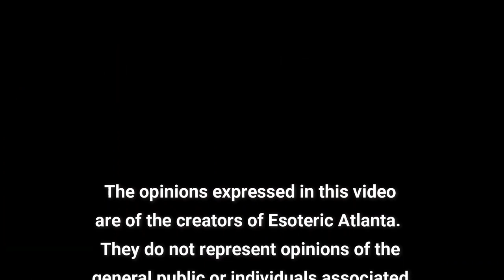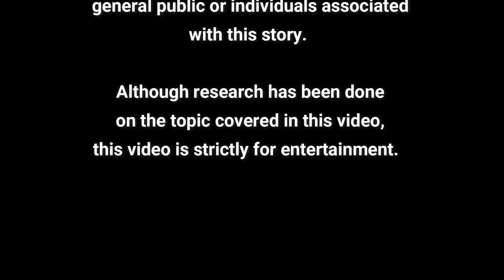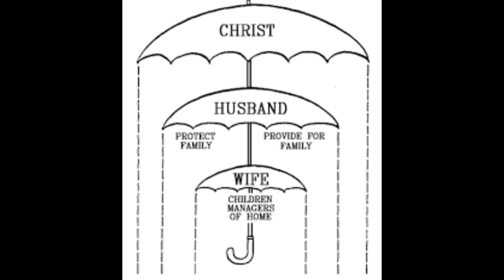The Trauma of Purity Culture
Thank you to our patreons and sponsors for making this channel possible!